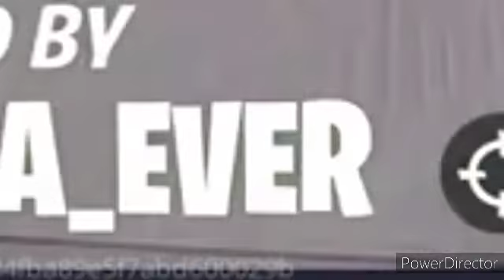the dumbest trio you'll ever see